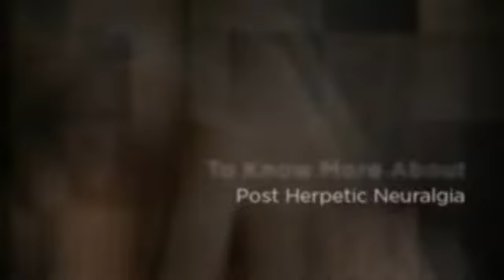What Causes Post Herpetic Neuralgia?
We've got everything you need to know about
Shingles and Postherpetic Neuralgia Disease